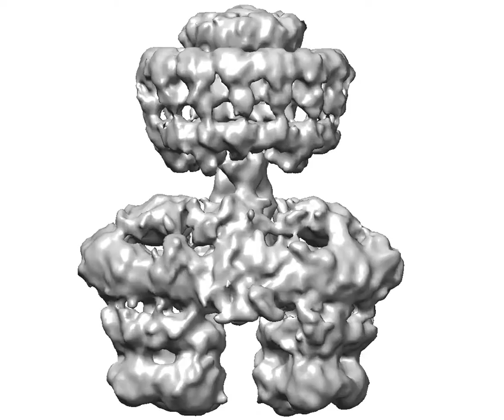The first structure of a Type IV secretion system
Type IV secretion systems (T4SS) are secretion systems embedded in the double membrane of Gram-negative bacteria. Simplified versions of T4SS are found also in Gram-positive bacteria and Archeas. They are the most versatile transport system in Bacteria as they are able to secrete both proteins, DNAs, and protein-DNA complexes. They form conjugative systems responsible for the propagation of plasmids and therefore plasmid-encoded antibiotics genes, and thus are a major determinant of antibiotics resistance gene spread among pathogenic bacteria. They are also directly responsible for pathogenicity in bacterial pathogens such as Helicobacter pylori (the causative agent of ulcers), Bordetella pertussis (the causative agent of whooping cough), or Legionella pneumophila (the causative agent of Legionnaire disease). They are composed of 12 components termed "VirB1-11" and "VirD4".

The movie shows the first structure of a Type IV secretion system composed of the VirB3-10 proteins. This complex contains at least 114 proteins (12 x VirB3, 12 x VirB4, 12 x VirB5, 24 x VirB6, 12 x VirB8, and 14 x VirB7, 14 x VirB9, and 14 x VirB10). VirB7, VirB9, and VirB10 assemble into a 14mer symmetrical core complex forming most of the outer membrane part of the system. The rest (VirB3-6 and VirB8) form an inner-membrane complex partitioning into two parts (the two barrel-like structures clearly visible at the bottom). This complex has internal two-fold symmetry and the two barrel-like structure components are in multiple of 12 within each structure.

See Low HH, Gubellini F, Rivera-Calzada A, Braun N, Connery S, Dujeancourt A, Lu F, Redzej A, Fronzes R, Orlova EV, Waksman G. Nature. 2014 Apr 24;508(7497):550-3 for more details